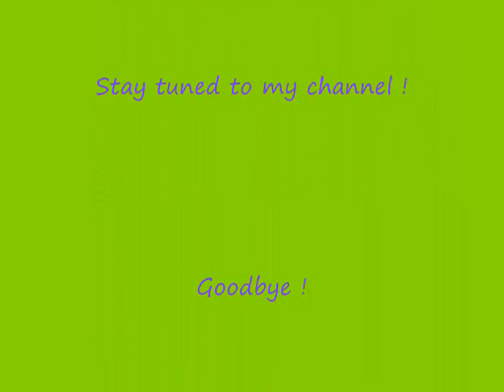Glam TV: Exclusive Interview With Ella & Awie By DJ Hafeez Hafeez Glamour of RIA 89.7 FM - Part 2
Glam TV: Exclusive interview with Ella & Awie on GO GLAM on RIA 89.7 FM by Deejay Hafeez Glamour, Friday 17th February 2012. Enjoy !!

For events appearance & hosting Or Voice-Over: English/Malay/Bahasa Indonesia...